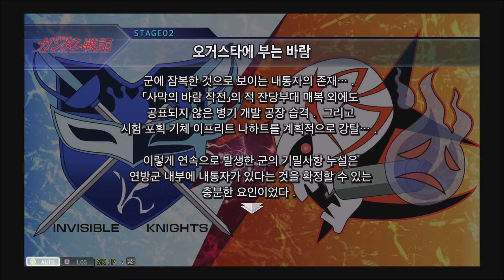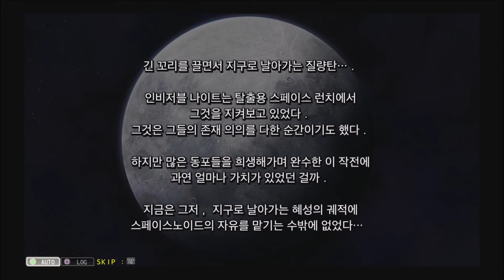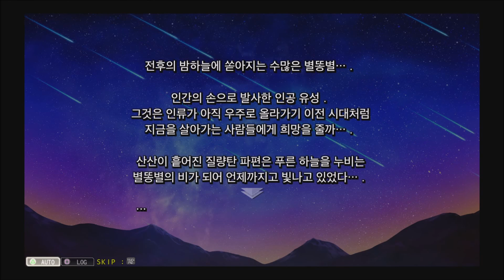SD건담 G제네레이션 제네시스 - 배틀필드 레코드 영상 모음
SD건담 G제네레이션 제네시스 한글판 기동전사 건담 전기 배틀필드 레코드 영상 모음 입니다. 배틀필드 레코드 총 4화에 대한 프롤로그, 이벤트, 에필로그 영상 모음입니다. 일년전쟁 이후 연방의 팬텀 스위프 유그 크로와 지온의 인비저블 나이트 에릭 블랑케를 주인공으로 진지하고 무거운 대결을 그린 배틀필드 레코드 U.C. 0081입니다. 그럼 모두 즐겁게 감상하시고 구독 버튼도 한방 부탁 드립니다. ^^

★SD건담 G제네레이션 제네시스 게임소개★
기다리고 기다리던 SD건담 G제네레이션 제네시스 입니다ㅜㅜ 게다가 한글화라니... 우리 반다이가 미쳤어요. 슈퍼로봇대전OG도 한글화를 해주더니 G제네도 한글화를 해줬습니다. 일단 우주세기를 모두 담았다고 하지만 음 그건 아닌 듯 합니다. 그냥 주요 사건들을 훓어가는 느낌입니다. 뭐 그래도 전 퍼스트 건담 팬이라 관계 없습니다만... ㅎ 게임 소개는 음 워낙 유명한 턴제 SRPG 방식이니 뭐 굳이 설명이 필요 없을 것 같습니다. 그럼 일단 팬심으로 플레이해보도록 하겠습니다~ ^^

★SD건담 G제네레이션 제네시스 출시정보★
출시일자 : 2016년 11월 22일
플랫폼 : PS4, PSVita
개발사 : 반다이 남코 게임즈
유통사 : 반다이 남코 게임즈

NGS게이머즈는 콘솔, PC, 모바일 등 플랫폼과 장르를 가리지 않고 게임을 좋아하는 친구들이 모인 크루입니다. 항상 매끄럽고 깔끔한 게임 진행과 스토리를 살리고 좋은 영상을 연출하기 위해 몇번이고 반복해서 플레이하며 영상을 제작하고 있습니다. 저희 NGS 게이머즈 채널 자주 방문해주시고 저희가 플레이하는 게임 중에 좋아하시는 게임이 있으시면 많은 응원 부탁 드립니다. 그럼 즐겁게 감상하시고 마음에 드셨으면 구독버튼 한번 눌러주시면 큰 도움이 됩니다. 감사합니다.